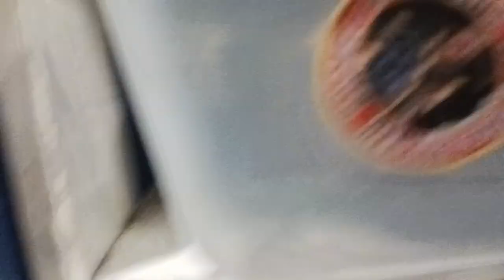Feeding 4 Ball Pythons